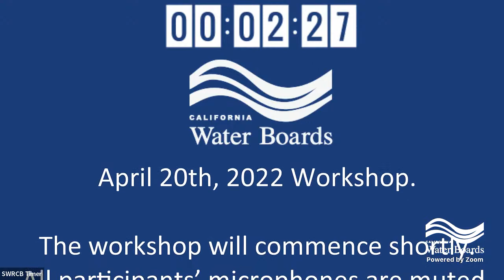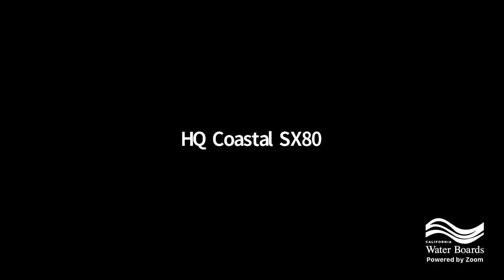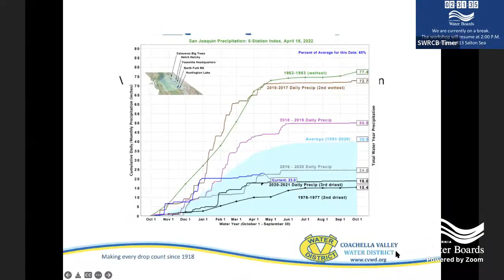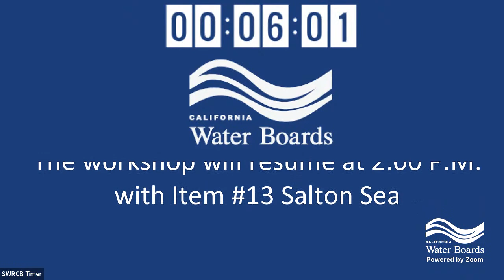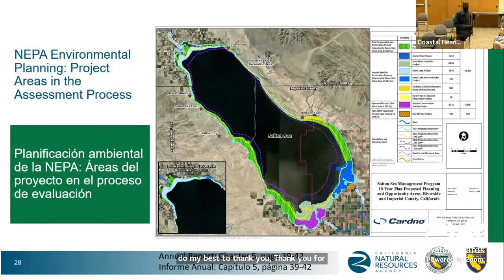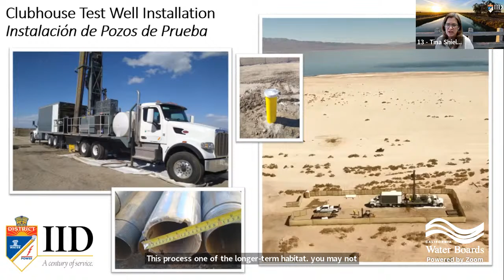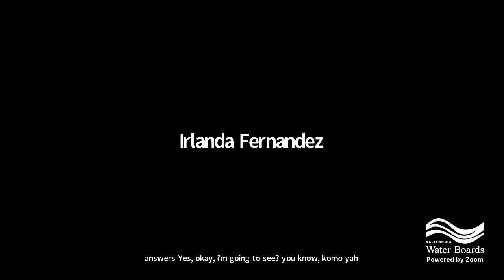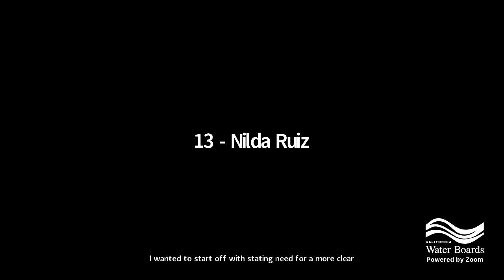State Water Resources Control Board Meeting - April 19-20, 2022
***Note new start time***

On Wednesday, April 20, 2022, at 9:30 a.m., the State Water Resources Control Board will hold the second day of a regular board meeting. It may break after the first item and resume at 2 p.m. with the Salton Sea update.